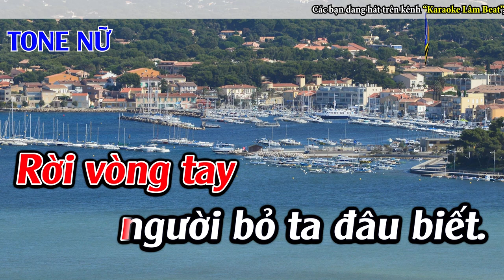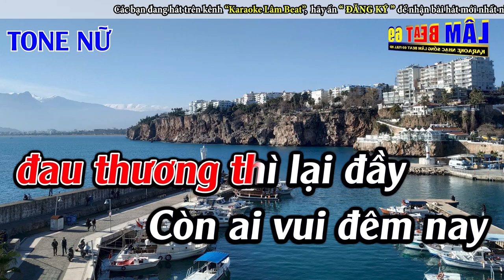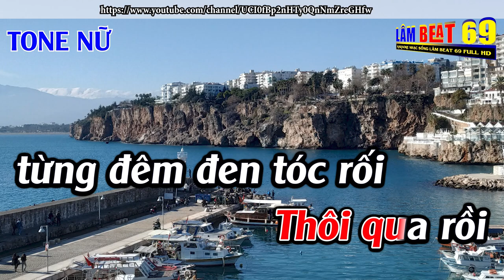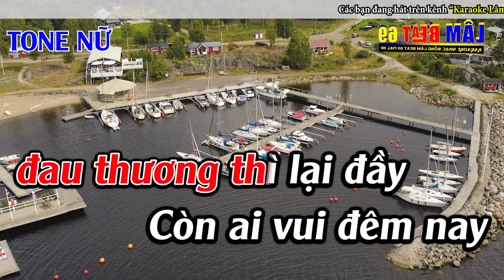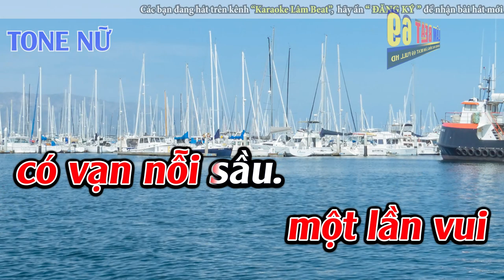Đêm Tóc Rối Karaoke Tone Nữ Karaoke Lâm Beat - Beat Mới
► Tác Phẩm : Đêm Tóc Rối Karaoke Tone Nữ Karaoke Lâm Beat - Beat Mới